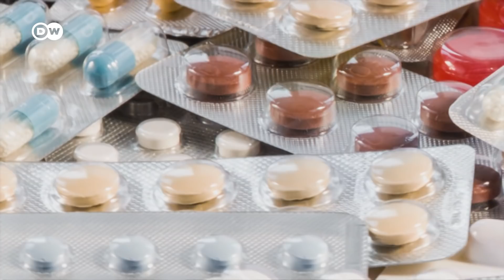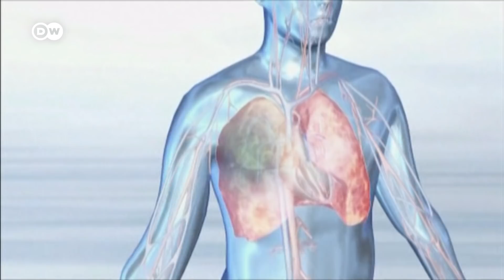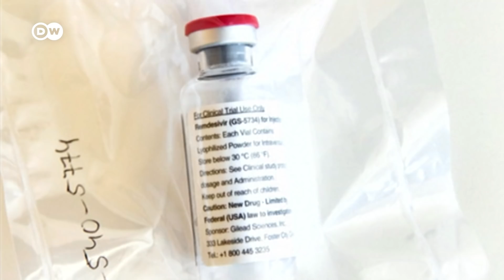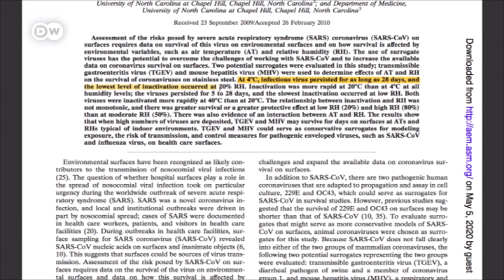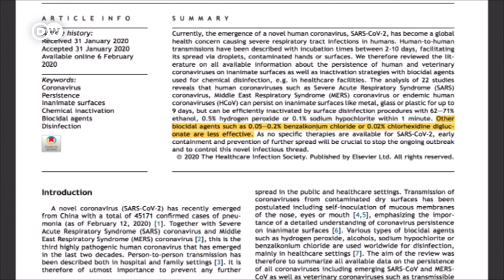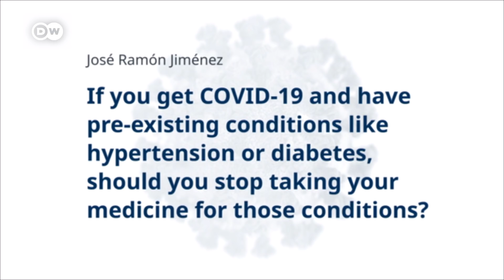Coronavirus medication: What works, what doesn't | COVID-19 Special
Remdesivir, Leronlimab, Lopinavir, Ritonavir, Chloroquine, Hydroxychloroquine - just some of the many medications currently being tested as treatments for Covid-19. What they all have in common is that they were originally developed to treat other diseases. As yet there are no reliable studies demonstrating safety and efficacy against the coronavirus disease. Yet politicians such as Donald Trump are hailing them as breakthroughs in treatment. But of how much use can they actually be? Or can some of them prove more to do more harm than good?